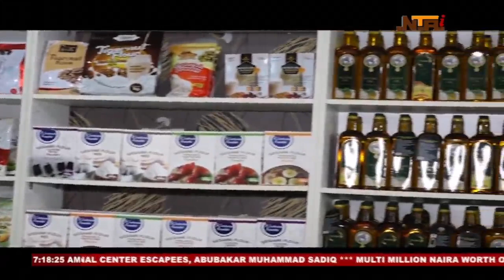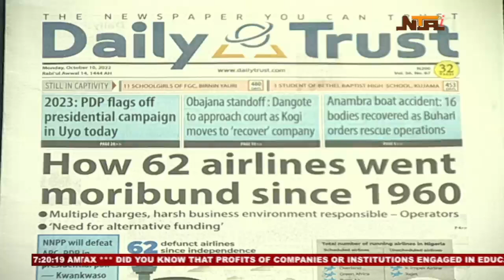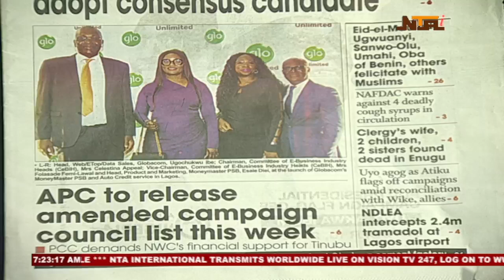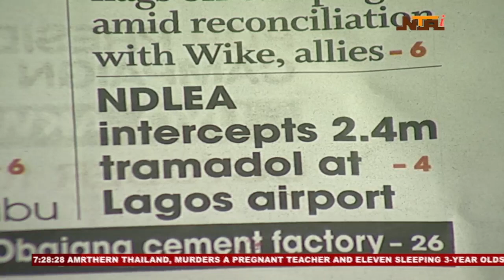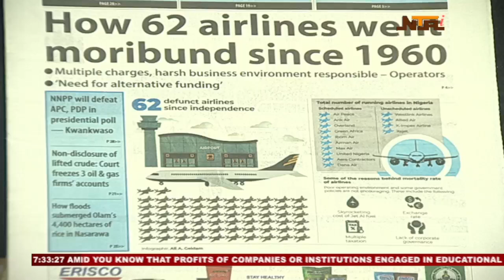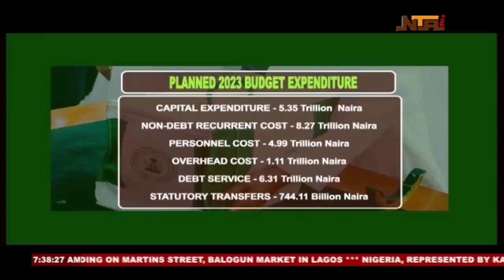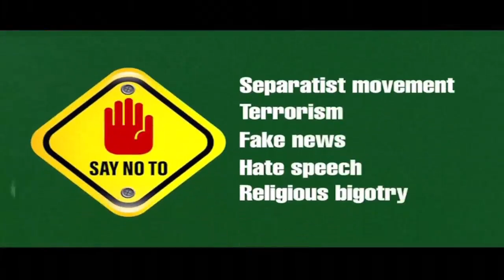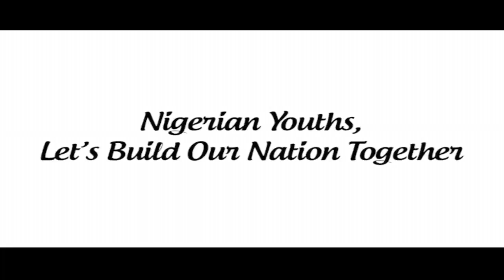Good Morning Nigeria | 2023 Appropriation Bill | 10th October 2022